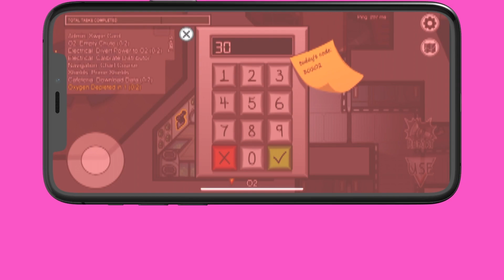クルーの必勝法？！サボタージュ直さないクルーたちｗ！【Among us】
▼毎日17時動画投稿

▼Among us生配信
21:00〜Mildomで配信してます！
（高画質&バックグラウンド再生できます）

▼今回の参加者の皆様(順不同)